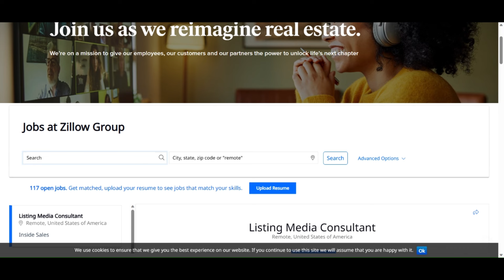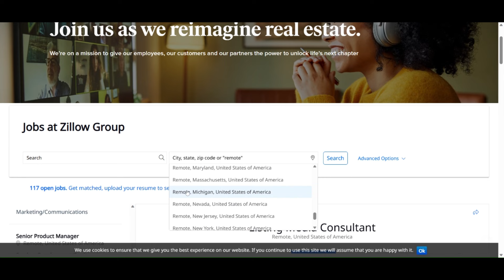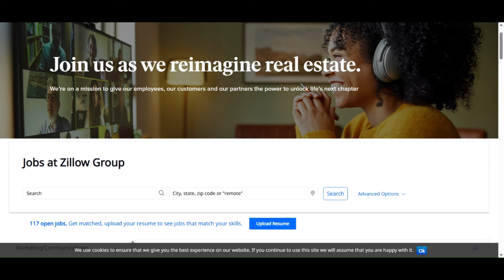Earn $1320 A WEEK | ZILLOW WFH Jobs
This is the Job that is paying $33 an hour---  ❤️😍

HAVE YOU TRIED TRANSFORMATION FACTORY SEAMOSS GEL ❤️😍 LOVE THIS ONE SO MUCH ❤️😍
Health made simple with Sea Moss Transformation’s Gel!

HAVE YOU TRIED ORGANICS NATURE COLLAGEN PEPTIDES + IRISH SEA MOSS ❤️😍

★LET’S CONNECT!★